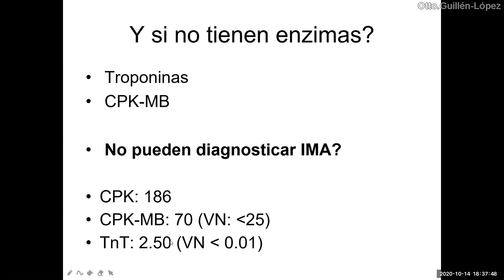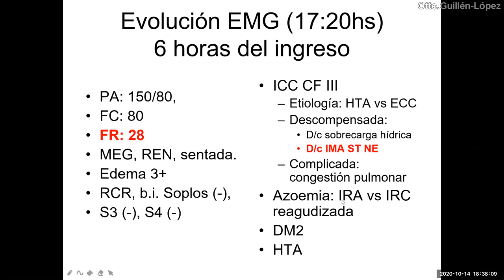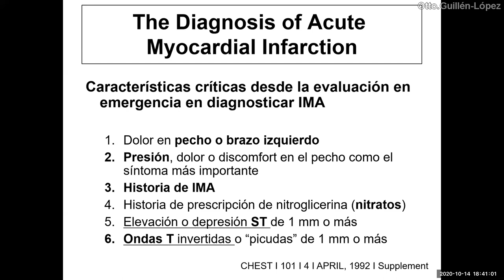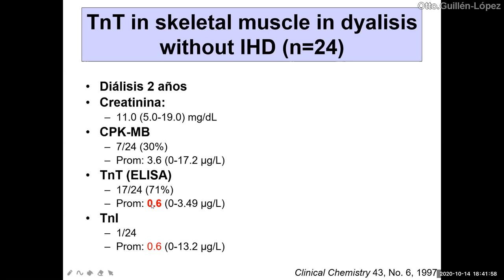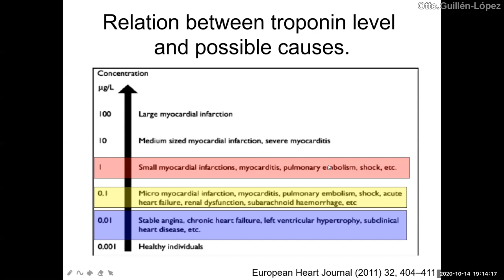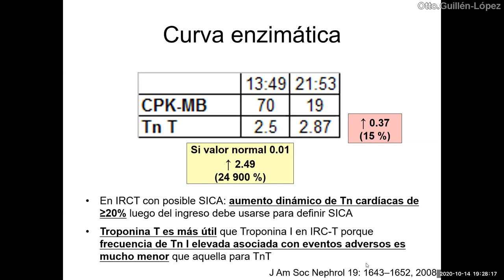Troponina T sí es útil para diagnóstico de IMA en falla renal - PodCast 14 octubre 2020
A propósito de un caso, revisamos algunas evidencias que sugieren que es más útil usar la troponina T en el contexto de sospecha de infarto, aún con creatinina elevada, pero que no esté en diálisis. Y sobre todo analizar los valores, no solo elevado o “negativo”.
Además se deben tomar en cuenta la clínica y las anormalidades en el EKG o ecocardiografía.
Un IMA mata si no se diagnostica (y trata) a tiempo.